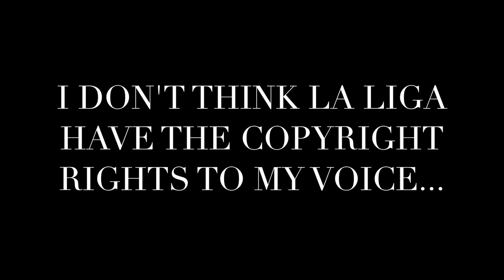TALKFCB MATCH REVIEW